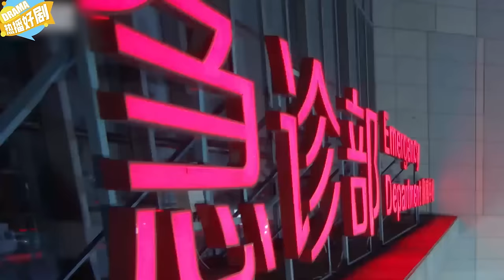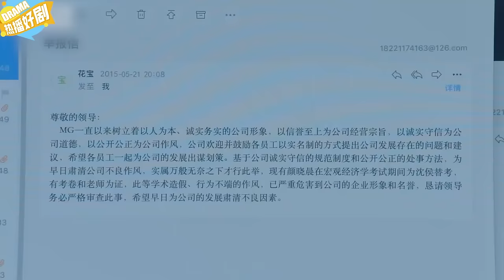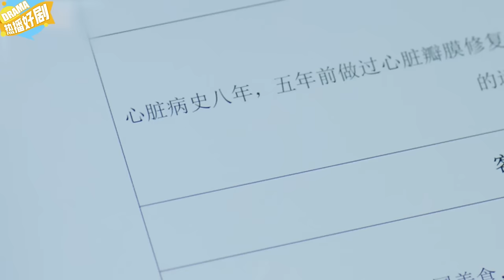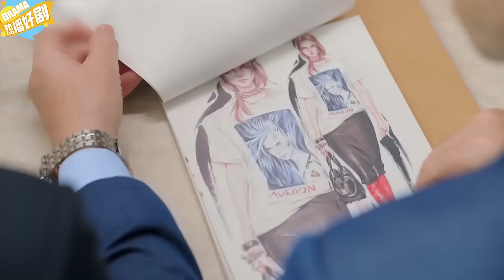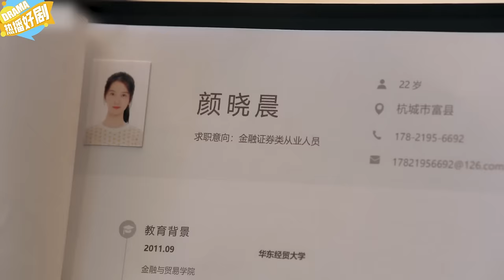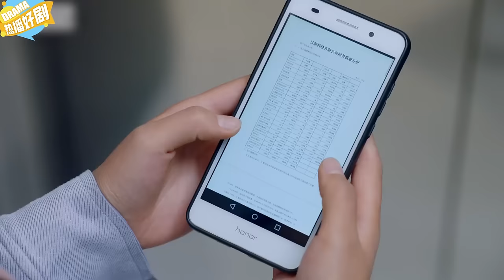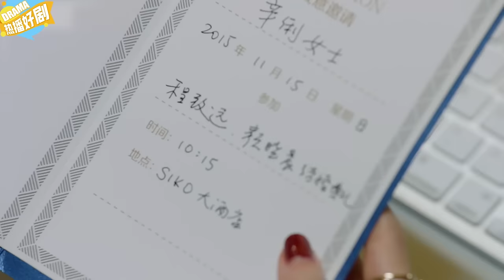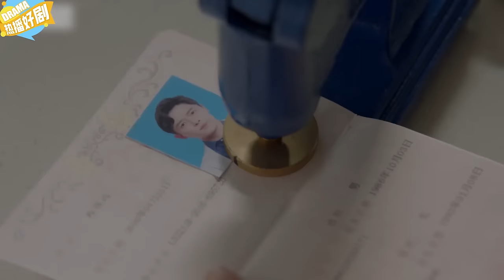FULL| An intern's million-dollar deal led to a surprise for the Chairman—she was her daughter-in-law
DRAMA NAME:The Memory About You